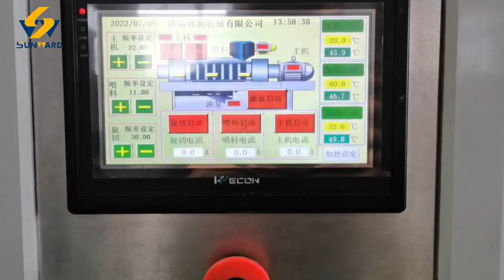LAB extruder Lab extruder for university test, capacity 10-30 kg/h with PLC control system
Lab extruder for university test, capacity 10-30 kg/h with PLC control system